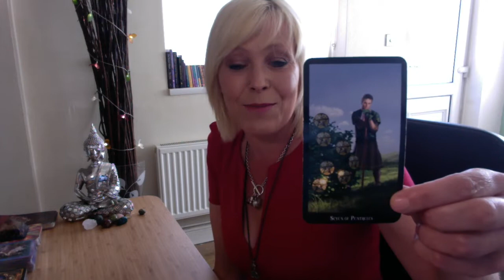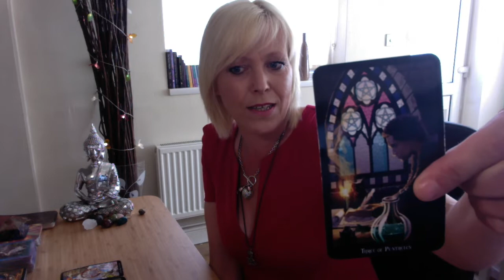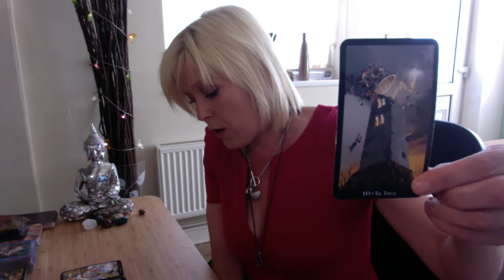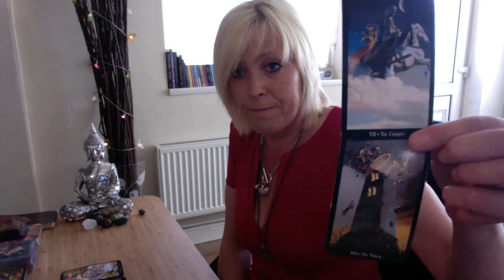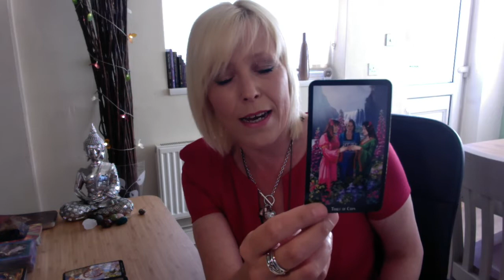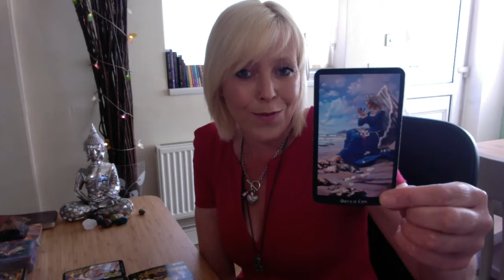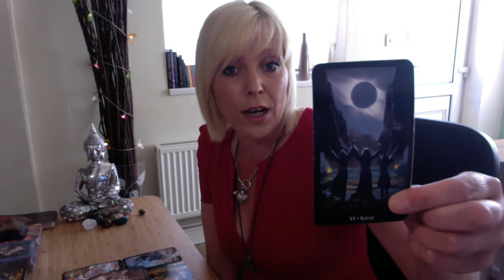Sagittarius ~ Charging Towards Great Happiness after Karmic Relationship!! JULY 2019 LOVE TAROT READ